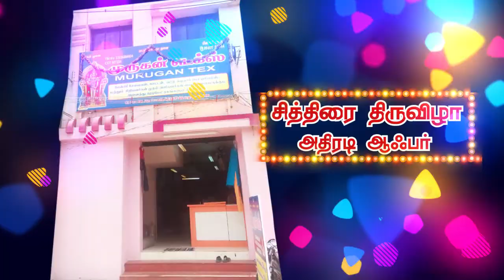Pixer Animation Works Visual Ad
MURUGAN TEX-MADURAI -  Visual AD